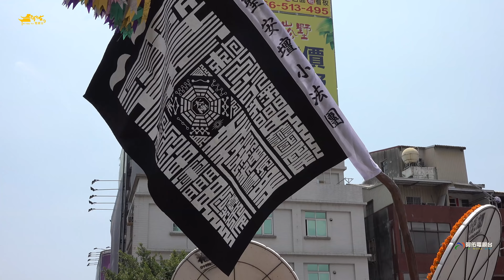管寮進興宮往高雄三鳳宮進香~老吳王香陣~浩大陣容出發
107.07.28台南管寮進興宮吳府三千歲前往高雄三鳳宮、獅甲廣濟宮謁祖遶境大典